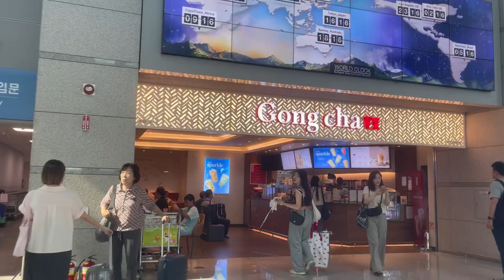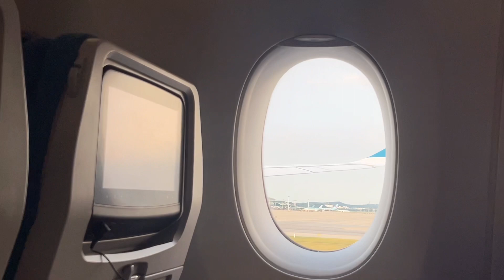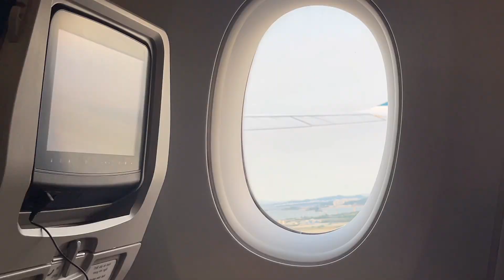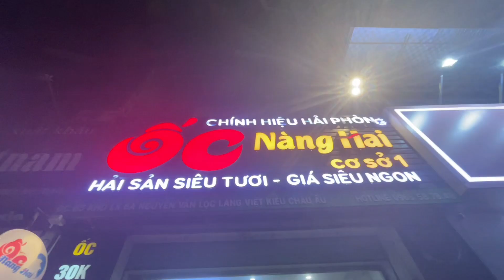Mình mang theo 4 vali Bánh yakhwa mật ong truyền thống của Hàn Quốc về Việt Nam/ cửa hàng tiện lợi